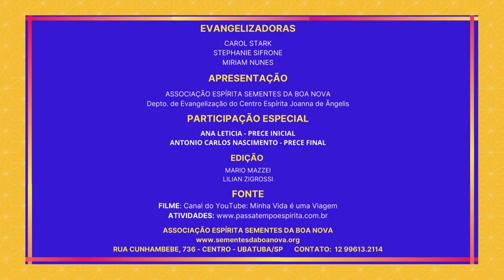5º Episódio Evangelização Infantil - Parábola do Bom Samaritano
5º Episódio Evangelização Infantil - Parábola do Bom Samaritano - Centro Espírita Joanna de Ângelis -  Ubatuba - SP - Dia 06/03/21 - Musica de Abertura e encerramento  - Semente - Raul França (Album Manhã de Domingo).